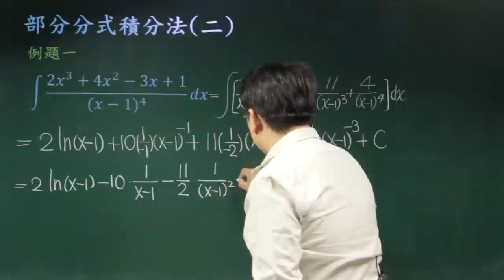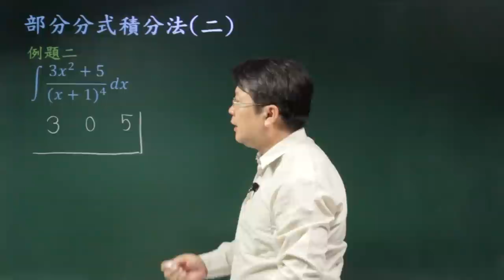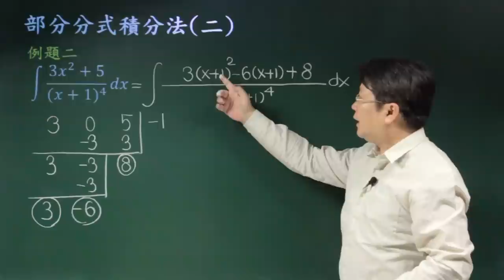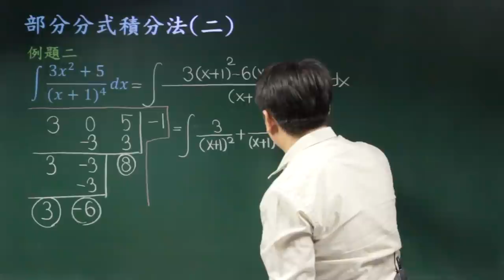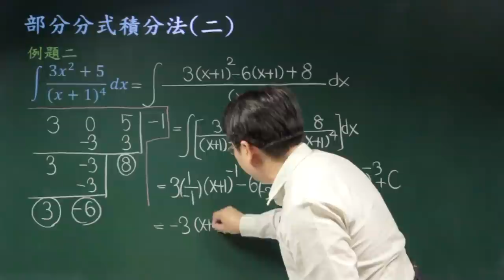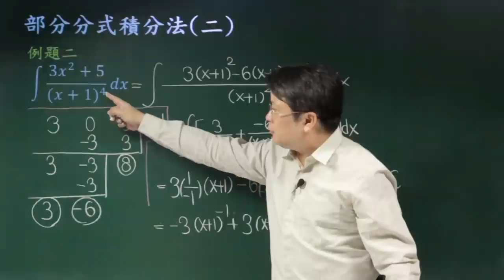部分分式積分法(二)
課程簡介：分式函數求不定積分之技巧之ㄧ。
課程難度：■□□□□
適合對象：大學一年級
授課教師：李柏堅
製作單位：中華科技大學 遠距教學組
製作人員：林文博 蔡鄢竹